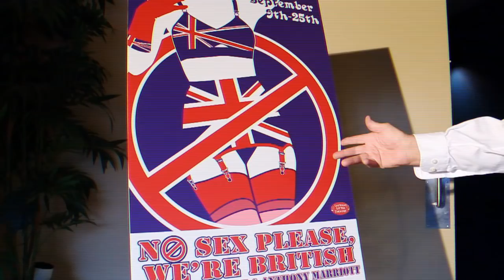No Sex Please We're British-LVLT.mov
No Sex Please We're British plays at Las Vegas Little Theatre on Sept 9th-25th

A scandalous merchant sends an uptight couple pornography instead of the glassware they thought they ordered and turns their life upside down as they rush to hide the illegal smut from family, co-workers and even the law.